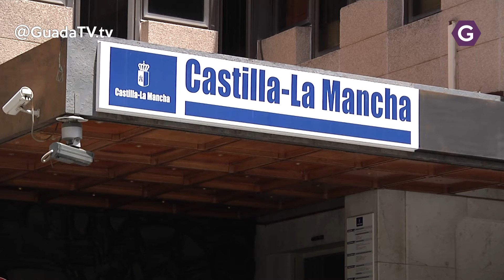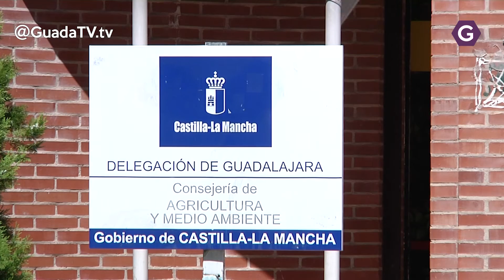La Junta destina en 2018 más de un millón de euros al Plan de Mejoras en montes GuadaTV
La Junta destina en 2018 más de un millón de euros al Plan de Mejoras en montes